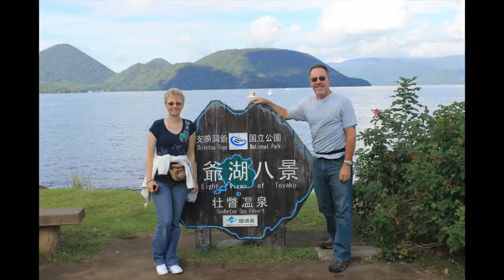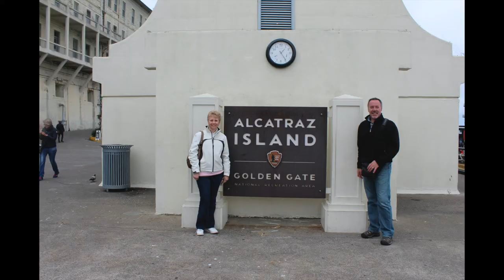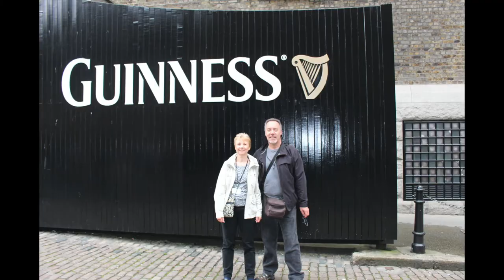LESLEY & JOHN travel photos around the world, 2008-2019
A collection of travel photos from around the world.